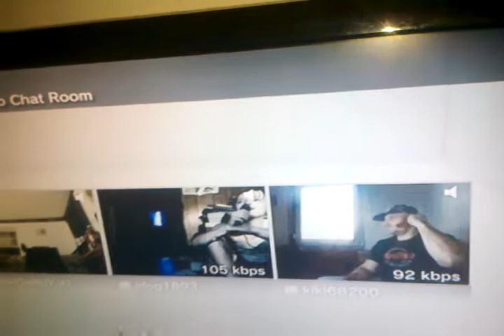Funniest chat room ever